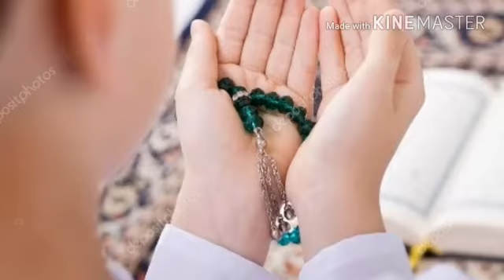പുണ്യങ്ങൾ പൂക്കുന്ന പരിശുദ്ധ മാസം